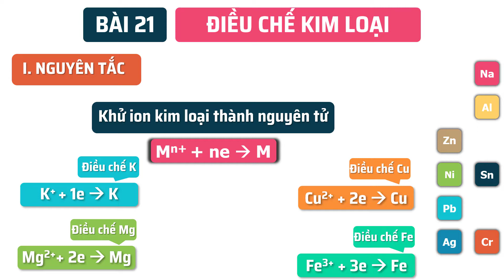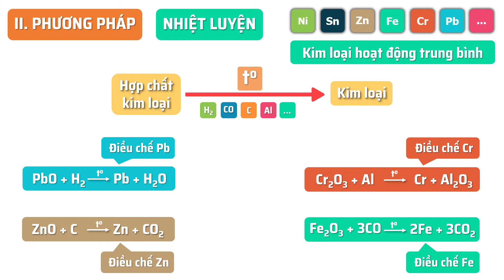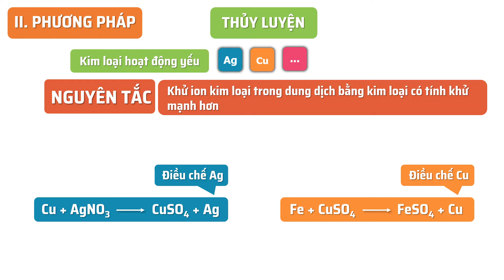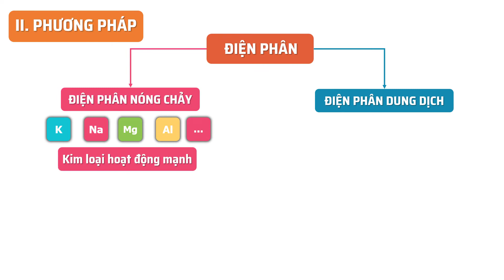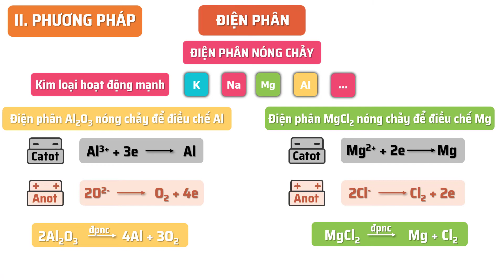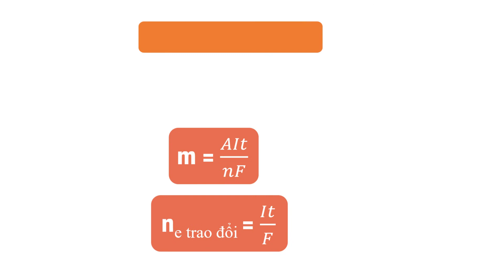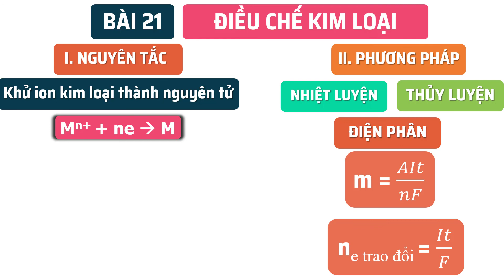Bài 21: Điều chế kim loại - Hóa học 12 - Chương 5 - OLM.VN